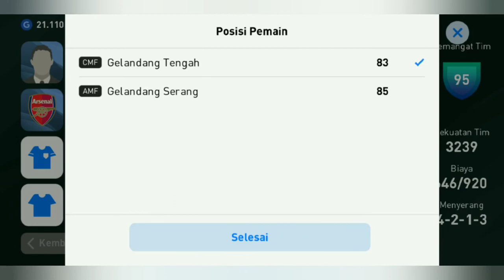Player Review 🔥 Legend J. Inamoto & S. Ono 🔥 Review Japan Legend | Pes 2020 Mobile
Bagi teman-teman yang belum dapat legend Japan J. Inamoto dan S. Ono silahkan DM Instagram saya, dan saya akan bantu sebisa mungkin untuk mendapatkan legend tersebut